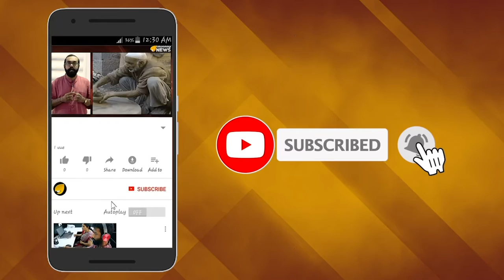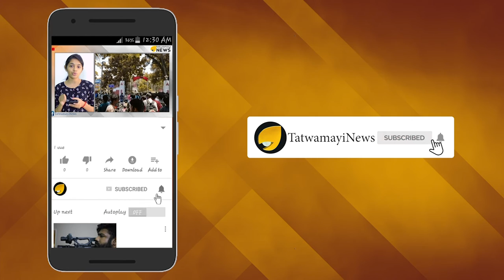ബ്രൂണെയിലെ ഇന്ത്യൻ കൂട്ടായ്മക്ക് 70-ാം വാർഷികം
ബ്രൂണൈയിലെ ഇന്ത്യക്കാരുടെ കൂട്ടായ്മയായ  ഇന്ത്യൻ അസോസിയേഷൻ ഓഫ് ബെലൈറ്റ്  (ഐ‌ എ ബി) 70-ാം വാര്‍ഷികാഘോഷവും ദീപാവലി സന്ധ്യയും സംഘടിപ്പിച്ചു. ബ്രൂണൈയിലെ പുസാത് ഇൻസാനി ഹാളിൽ നടന്ന വർണ്ണാഭമായ പരിപാടിയിൽ 800 ലധികം പേർ പങ്കെടുത്തു. മഹാത്മാഗാന്ധിയുടെ 150-ാം ജന്മവാർഷികത്തോടനുബന്ധിച്ചുള്ള  പ്രത്യേക  പരിപാടികളും ഇതിനൊപ്പം നടന്നു.